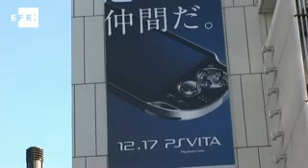Adiós, PSP... Hola, PlayStation Vita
Tokio, 17 dic (EFE) (Imágenes: Maribel Izcue).- La nueva consola portátil PlayStation Vita de Sony, sucesora de la PSP, llegó hoy a las tiendas de Japón, donde en plena temporada de compras navideñas competirá con la 3DS de su gran rival Nintendo.